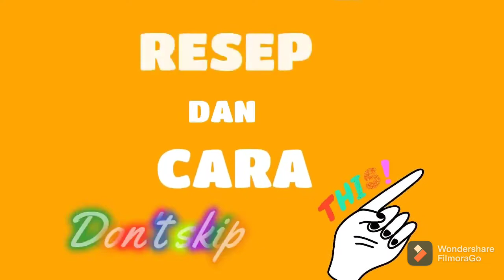CARA MEMBUAT ASINAN MANGGA MANIS,PEDES,SEGERRR DAN SIMPLE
BAHAN
Mangga
Gula
Garam
Asam jawa
Cabe merah besar
Cabe rawit
Jeruk nipis ( bisa pakai cuka makan)
Air

Caranya tonton video nya sampai selesai
Terimakasih 🙏 semoga bermanfaat
Selamat mencoba
Semoga sukses
Tonton juga video kami yang lainnya Semoga menginspirasi 🙏